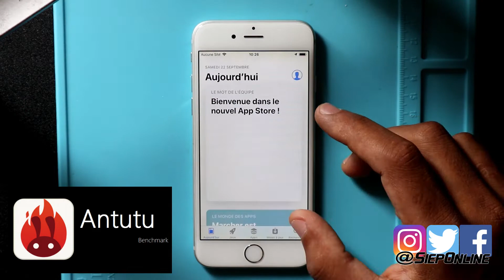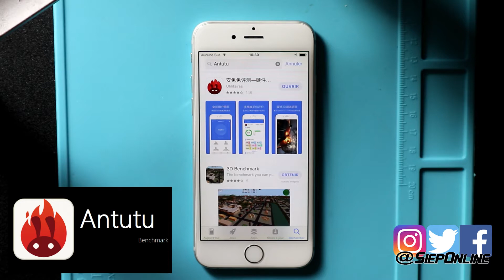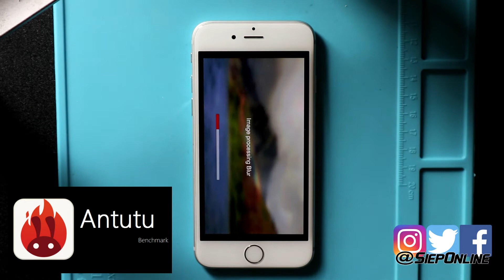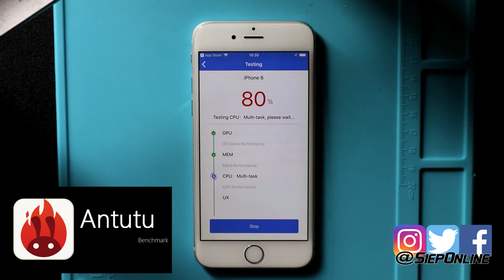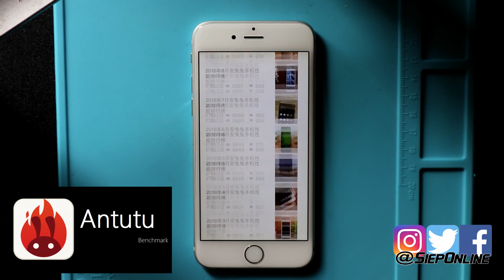CARRERA ANTUTU BENCHMARK - Apple iPhone 6 IOS 12 2018 - BATERIA AL 87% INTEGRIDAD |SIEPONLINE